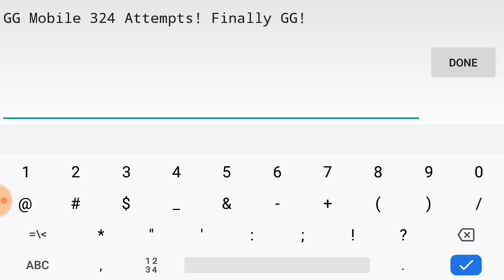Leviathan ll (Harder 7 stars) By 1374! Geometry Dash 2.11